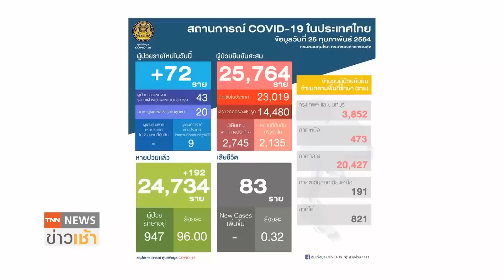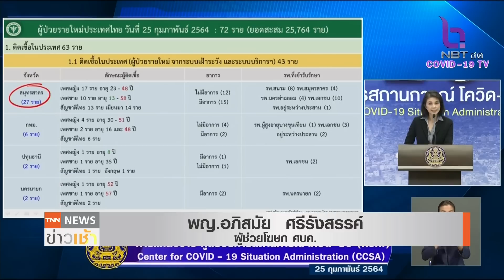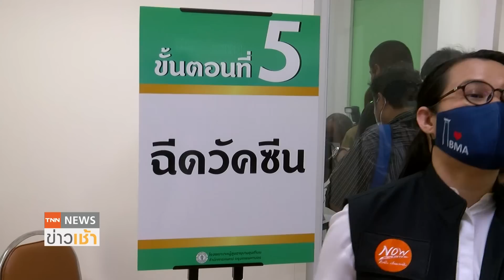"ซิโนแวค"ปลอดภัย ฉีดเข็มแรก 28 ก.พ.นี้ l TNN News ข่าวเช้า วันศุกร์ที่ 26 กุมภาพันธ์ 2564